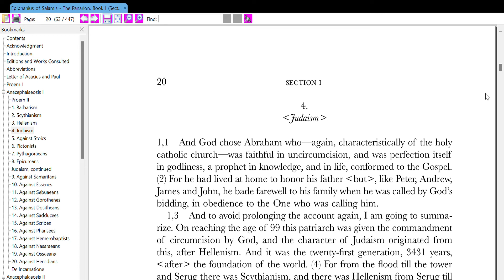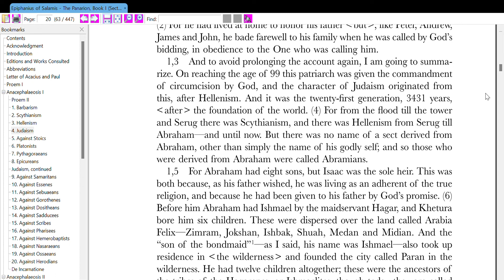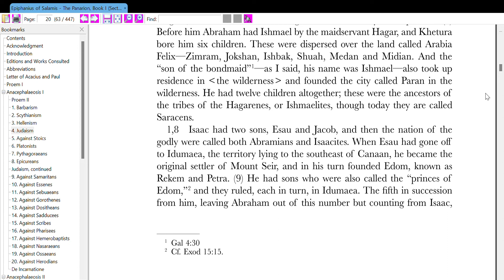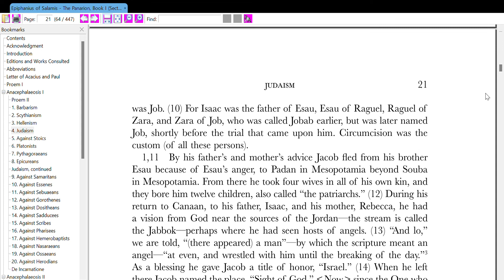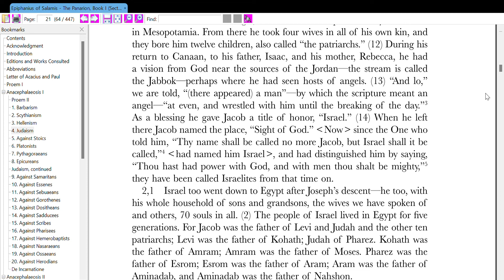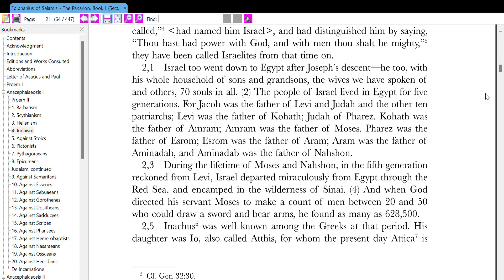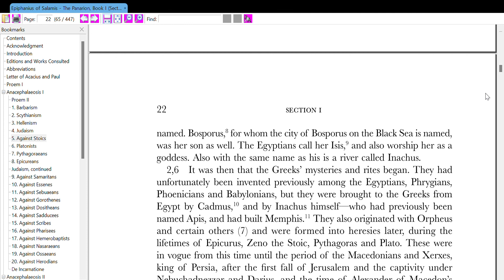Epiphanius of Salamis and Frank Williams: Panarion Book 1. Sect 4: Judaism)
Anacephalaeosis I
Proem II
Judaism